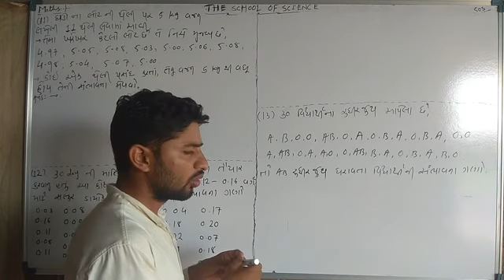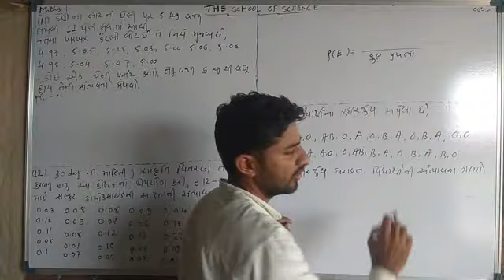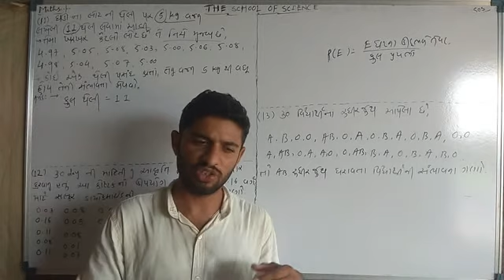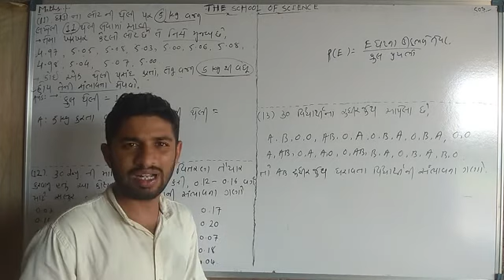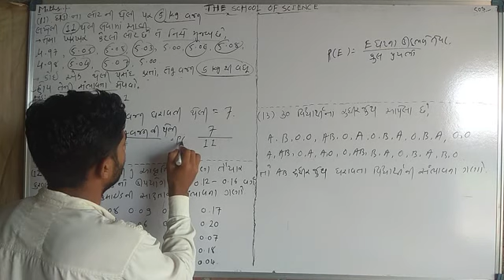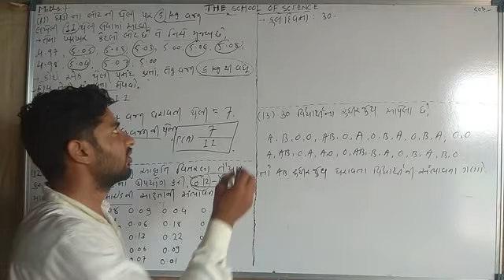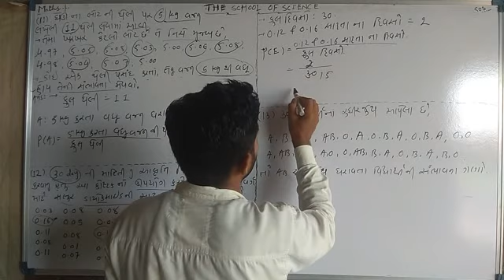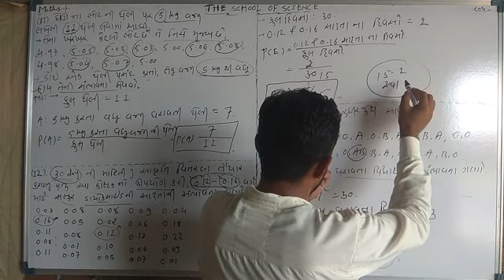Mathematics std-9 chapter 15 સંભાવના